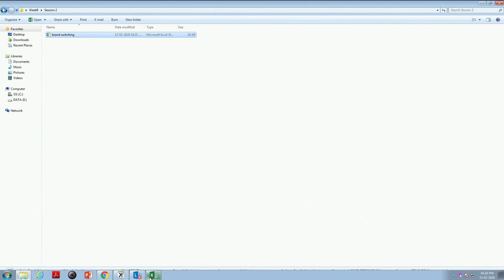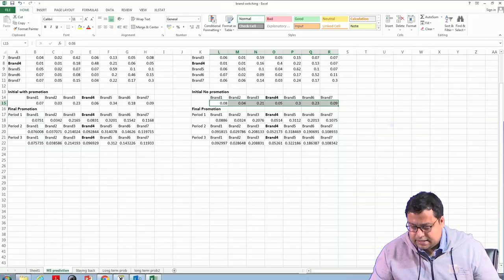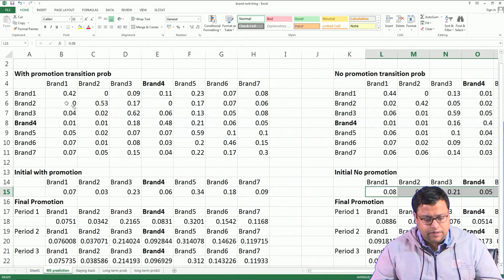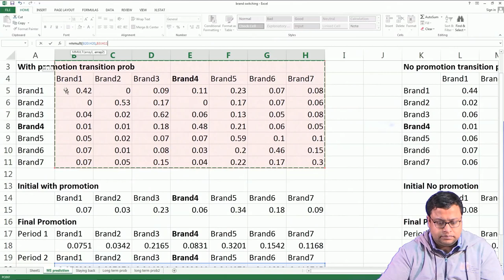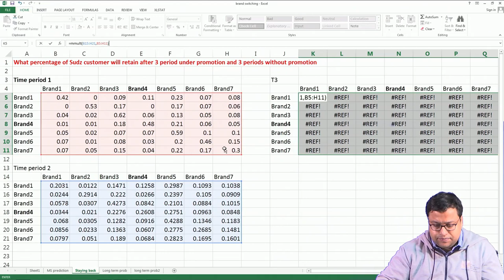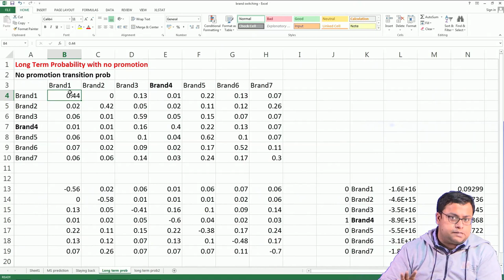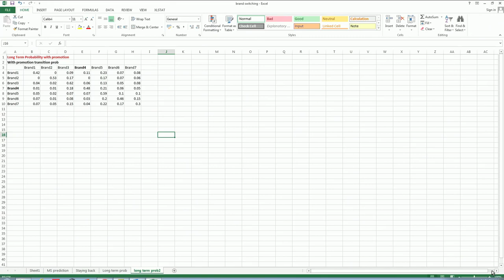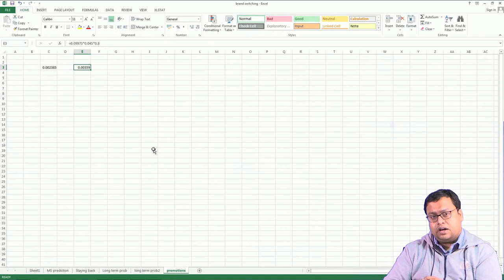Lecture 47: Customer Churn and Customer Lifetime Value (Contd.)